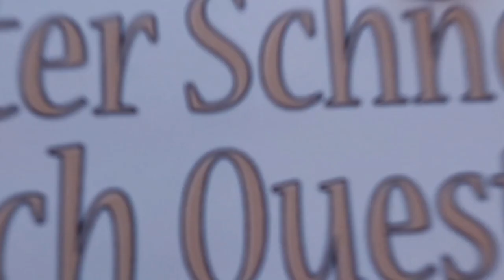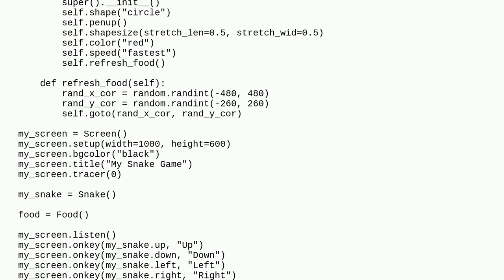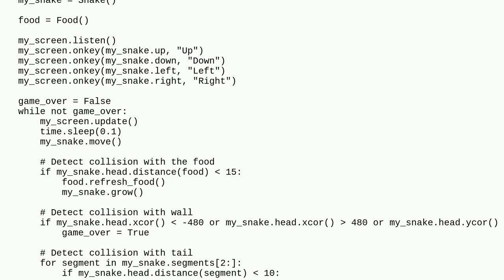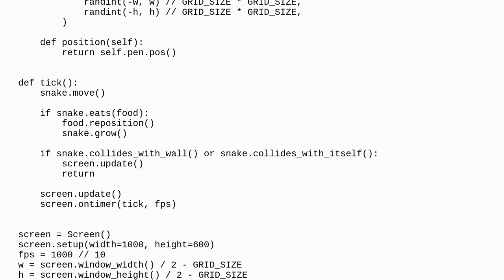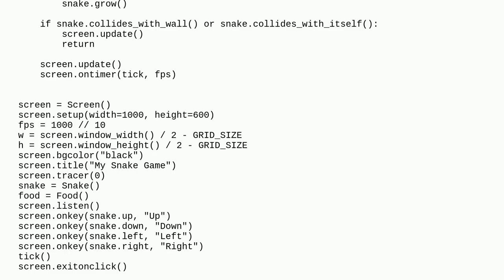Why is the snake increasing its speed when it grows?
A special thanks goes out to the community

  python-turtle turtle-graphics python